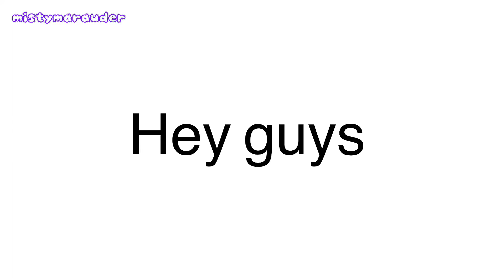WHAT’S MY FAVORITE SHIP (70K QnA)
Enjoy! Apologies for the delayed upload…I might start uploading every 2 weeks instead of 1 because I’m overestimating how much I can complete with all this work 😭

I’m so sorry for the weird awkward cut ins for the March 7th stickers and text, KineMaster acts up and makes them look connected when they aren’t 🥲 Also, the text to speech butchers the pronunciation sometimes, I’m sorry for that as well 🙏🙏

Thank you so much to everyone who asked questions once again ❤️ I hope this video answers all your questions!! (haha please don’t cancel me the ending is a joke haha)

Programs: Kinemaster

Music: “Twin-Tailed Courier” and “Cat in the Box” Genshin Remix by tnbee